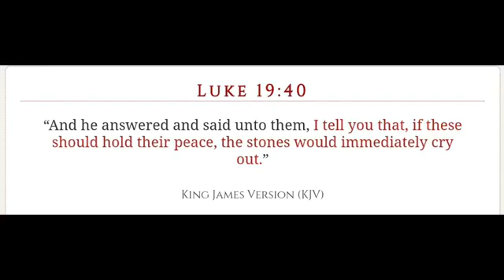The anti-state part 1